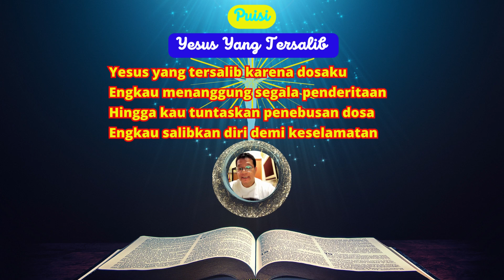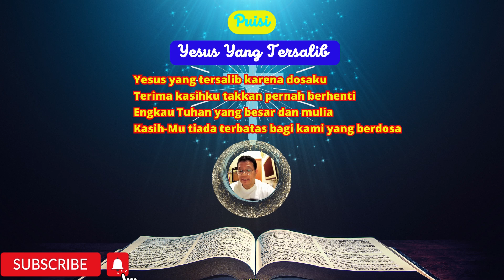Yesus Yang Tersalib - Puisi Menjelang Jumat Agung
Yesus yang tersalib karena dosaku
Engkau menanggung segala penderitaan
Hingga kau tuntaskan penebusan dosa
Engkau salibkan diri demi keselamatan

Engkau yang tak bersalah menebus hidupku
Menebus kesalahan dan dosaku
Engkau yang layak mendapat pujian
Namun rela salibkan diri di kayu salib

Terima kasih Yesusku atas kasihmu
Yang sempurna tanpa cela dan cacat
Terima kasih atas pengorbananmu
Yang menebus hidupku dari dosa yang mematikan

Tak ada kata yang mampu membalas
Kasih setiamu yang tercurah untukku
Namun dalam hati ini selalu ada
Rasa syukur yang takkan pernah pudar

Terima kasihku takkan pernah berhenti
Engkau Tuhan yang besar dan mulia
Kasih-Mu tiada terbatas bagi kami yang berdosa.

Life inspiration
Positive news
Motivation
Personal development
Self-improvement
Success stories
Mindfulness
Wellness
Empowerment
Education
Productivity tips